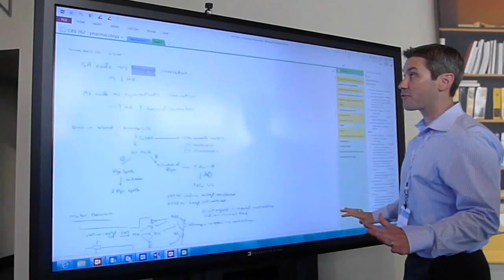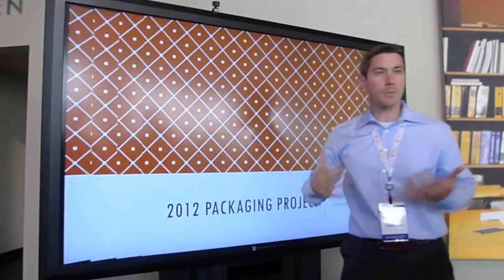Pantalla Perceptive Pixel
Revisamos la pantalla de 82 pulgadas de Perceptive Pixel corriendo Windows 8.